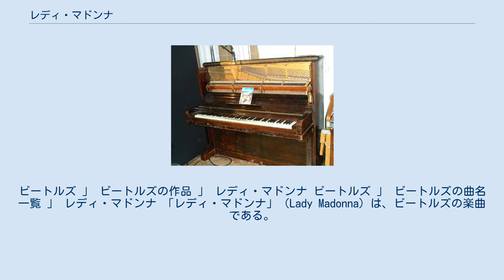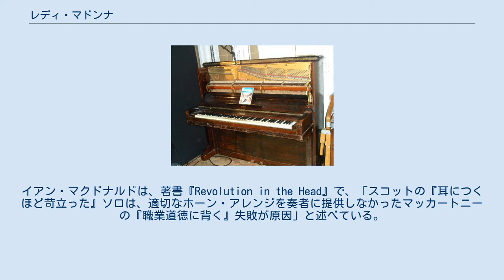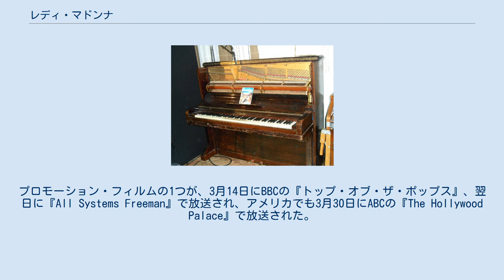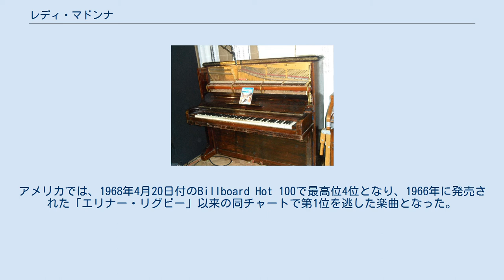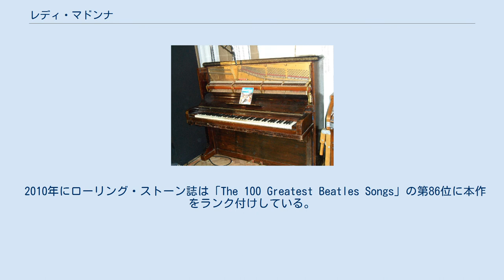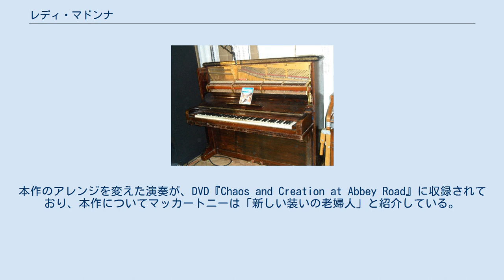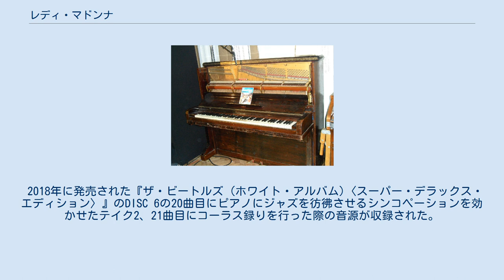レディ・マドンナ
キャピトル・レコードのシングル
ビートルズ 」 ビートルズの作品 」 レディ・マドンナ ビートルズ 」 ビートルズの曲名一覧 」 レディ・マドンナ 「レディ・マドンナ」（Lady Madonna）は、ビートルズの楽曲である。
1968年3月にシングル盤として発売され、B面にはジョージ・ハリスン作曲で、インド音楽を取り入れた「ジ・インナー・ライト」が収録された。
レノン＝マッカートニー名義となっているが、実質的にはポール・マッカートニーによって書かれた楽曲。
1968年2月3日と6日の2日間でレコーディングされた本作は、前年67年までのサイケデリア調の作風とは異なり、ロックンロールのグルーヴ感を感じさせる楽曲となっている。
 シングルはパーロフォンから発売された最後のビートルズのシングルで、3月15日にイギリスで発売されたのち全英シングルチャートで2週連続の1位を獲得した。
アメリカでは、3月18日にキャピトル・レコードから発売され、Billboard Hot 100では4月20日付のチャートから5月4日付のチャートまでの4週にわたって4位を獲得した。
アメリカでは1970年に発売されたキャピトル編集盤『ヘイ・ジュード』にも収録された。
 音楽評論家のウォルター・エヴェレットが本作について「騒々しいロックンロール」と評している。
本作は、約2年間に及ぶサイケデリア路線を経て、よりスタンダードな曲作りに戻った楽曲となっている。
本作の発売当時、マッカートニーは「完全なロックではないけど、それっぽい曲ではある」と語っているほか、リンゴ・スターも「そろそろいい頃合いだと思ったんだ。僕は“ロッカスウィング”と呼んでるよ」と語っている。
マッカートニーが所有するスコットランドの農場の隣人の1人は、マッカートニーが1967年12月初旬にジェーン・アッシェーと共にロンドンを訪れたときに、ピアノで本作を聴かせていたと証言している。
作家のジョナサン・グールドは、「1968年初頭のイギリスの音楽メディアは、サイケデリアの過剰さを是正するものとして、ロックンロール・リバイバルの宣伝を始めていたから、このタイミングで発表したことは好都合だった」としている。
 マッカートニーは、本作のピアノのフレーズを、ビートルズのプロデュサーであるジョージ・マーティンがレーベルの代表に就任して間もない1956年にパーロフォンより発売されたハンフリー・リッテルトンの「バッド・ペニー・ブルース」を基にしている。
マッカートニーは、「『レディ・マドンナ』は、ピアノの前に座ってブルージーなブギウギを書こうとしてできた曲」「左手でコードをアルペジオを弾いていたら、ファッツ・ドミノを思い出したから、ファッツ・ドミノのモノマネをしながら歌い始めた」と語っている。
ボーカル面では、エルヴィス・プレスリーを彷彿とさせる歌唱法を用いている。
 ジョン・レノンが作詞を手伝った本作は、過労で疲れ果てた母親が1週間で毎日のように新たな問題に直面している様子を描いている。
マッカートニーは、『ナショナル・ジオグラフィック』（1965年1月号）に掲載されていたマレー・ポリネシア語族の母親の写真を元に「レディ・マドンナ」を書いた。
マッカートニーは、この写真について「彼女がとても誇り高き女性に見えた。僕はそれを一種のマドンナ的な母子像として捉えて、そこには絆が存在することがはっきりと伝わってきたんだ。僕はその写真に影響されて『レディ・マドンナ』を書いた」と語っている。
また、当初のモチーフは聖母マリアだったが、その後マドンナのイメージをリヴァプールで働く労働者階級の女性に当てはめ、女性たちを称える楽曲へと変化したともされている。
なお、歌詞には土曜日以外の曜日が含まれているが、マッカートニーがこれに気がついたのは数年後のことで、「アメリカのテレビ番組のために覚えようと思って歌詞を書きだしていたら、土曜日が抜けていることに気がついた。土曜日はさすがのマドンナもパーティーに出かけるんだよ」と語っている。
 本作についてレノンは「ピアノが良い。けど、曲そのものは何の役にも立つものじゃない」「歌詞の一部を手伝ったかもしれないけど、どちらにせよ誇りには思ってないよ」と語っている。
作家のハワード・サウンズは、カトリック...